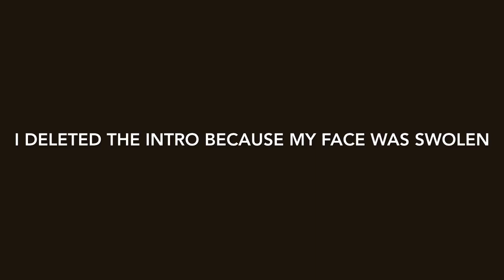Bed Bug PRANK ( Vacation Vlog)